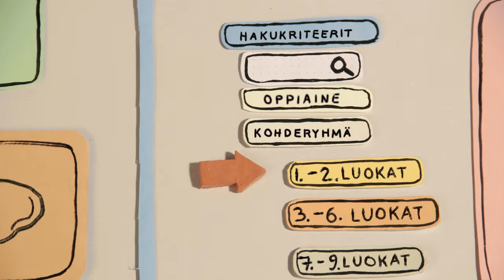Kultus: Näin se toimii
Kultus.fi: Kaikki samasta paikasta. Pääkaupunkiseudun kouluille ja päiväkodeille suunnatut taide- ja kulttuuritapahtumat, -koulutukset ja -oppimateriaalit.